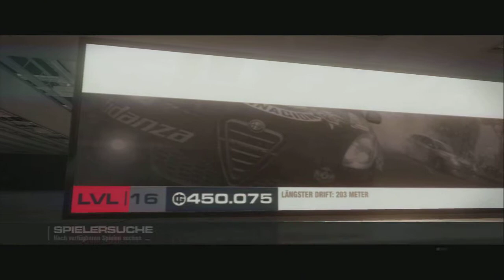Lets Play Grid2 #013 Heute mit guter Laune